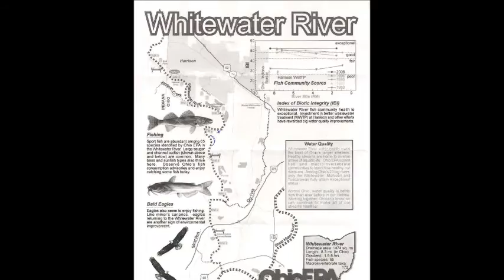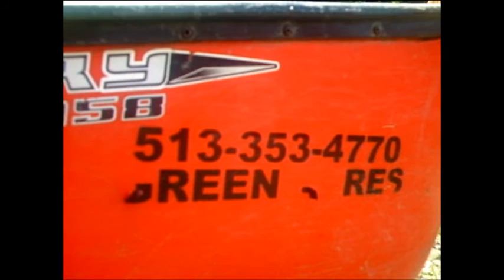Kayaking Whitewater River OH 2013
Green Acres canoe kayaking and tubing is a summertime tradition. 8 miles of lazy river fun with friends both old and new from Grandview Tavern & Grille + Edgewood Tavern.

Dave & Sharon Lutz, along with their three children, Steve, Malorie and Brad, are now the 4th and 5th generations to conduct business from this family location. Sharon's great-grandfather, John Pope, acquired the farm in 1888. Her grandparents, Earl & Dolores Pope had an amusement park here named Long Island Beach. The park was often compared to a miniature Coney Island.

It began operation in the early 1920's and continued through the mid 1950's.

During the 1970's, Sharon's father, Edwin Pope, operated a golf practice range and a miniature golf course, named "The Golf Range". This was successfully operated until the road was closed to through traffic for the replacement of the bridge over the Whitewater River in the early 1980's.

In 1998, Ed's daughter and son-in-law, Sharon & Dave Lutz, decided to use the location to open a new golf range and mini-golf named Green Acres. A few years later, the canoe & kayak rental was added then in 2007, tube rentals were introduced and in 2010 rafts were also added. The golf practice range was sacrificed in 2010 to create an additional parking lot to satisfy the rapid growth of the canoe rental.